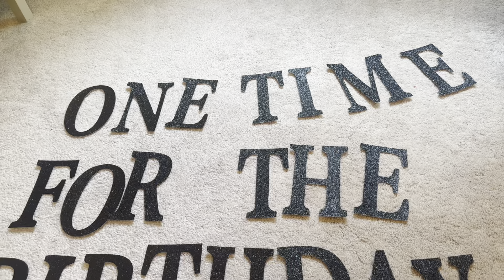A Week In My Life ( Birthday Planning For Bestie Gone Wrong?!)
Get a personal message from me!

Balloons:
Bezente Red Black Balloons Garland Kit,100Pcs Black Red Balloons and Red Black Confetti Balloons Arch for Wedding Birthday Graduation BBQ Casino Party Prom Party Arch Decoration

Ring light:

Sensyne 12'' Ring Light with 50'' Extendable Tripod Stand, LED Circle Lights with Phone Holder for Live Stream/Makeup/YouTube Video/TikTok, Compatible with All Phones

Type C Fast Charger in pink:

iPhone 15 Charger Fast Charging - 2 Pack 20W USB C Wall Charger Block with 6Ft Type C Cable for iPhone 15/15 Pro/15 Pro Max, iPad Pro, Air 5/4, 10th, Samsung Galaxy and Android Phone（Pink）

Birthday Banner:

One Time for The Birthday Bitch Banner-Happy Birthday Bunting Backdrops-Funny Birthday Sign for Adult Birthday Party Decorations Supplies, Black Glitter

Bathing suit:

SHENHE Women's 2 Piece Strapless O Ring High Cut Bandeau Swimsuit Bathing Suit Bikini Sets